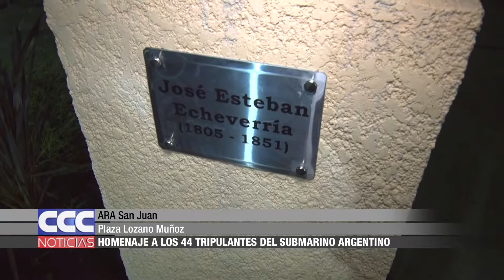ARA San Juan Homenaje a los 44 Tripulantes del submarino argentino